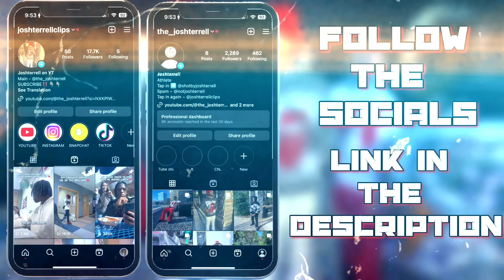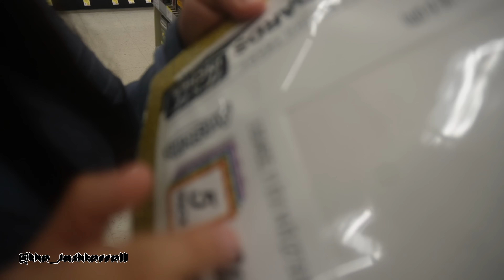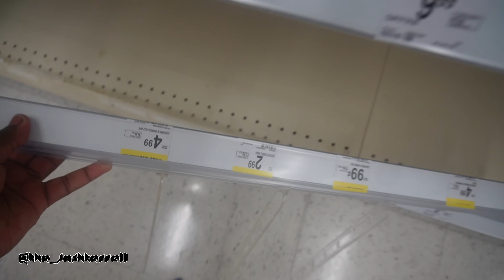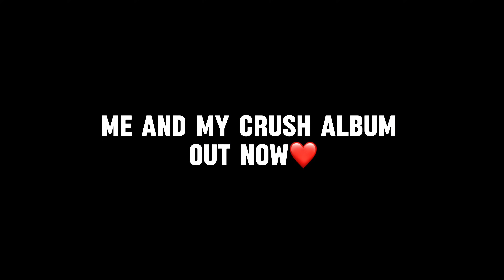SPENDING 24 HOURS WITH MY CRUSH❤️ *Gone right*